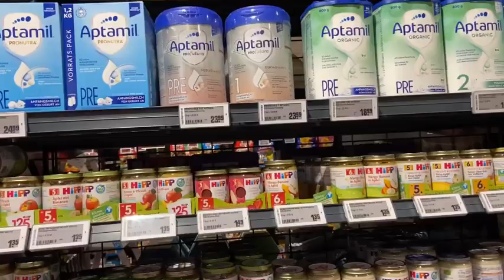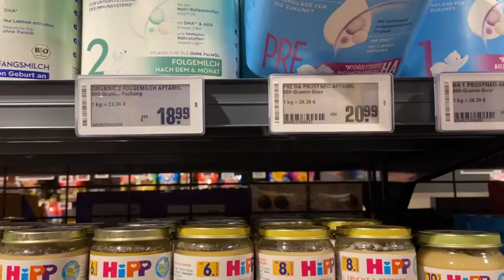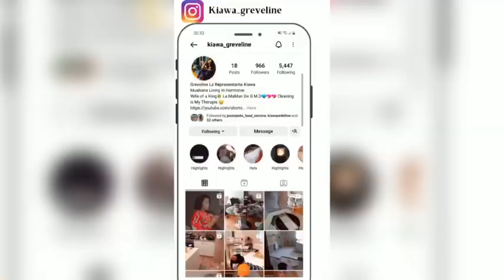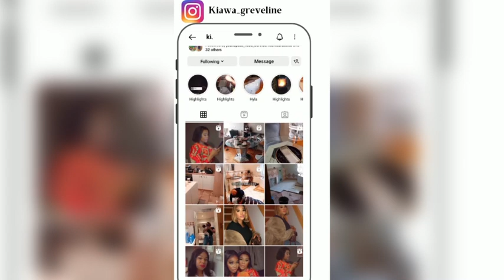Motivation ménage Extrême 🧽🧹 /vie de maman pendant les vacances /visite de mon Frère